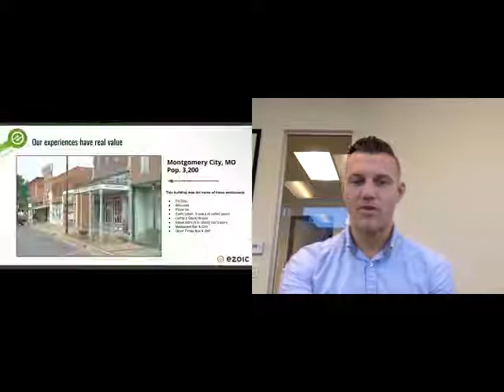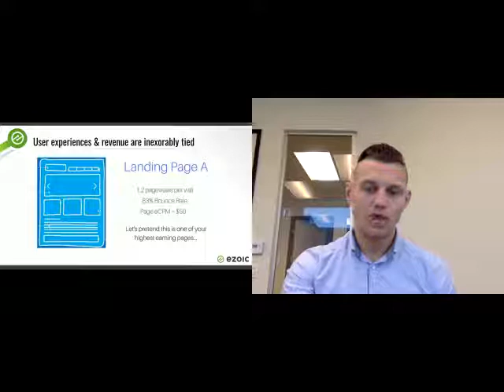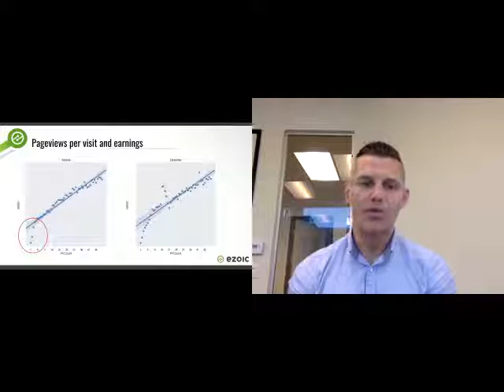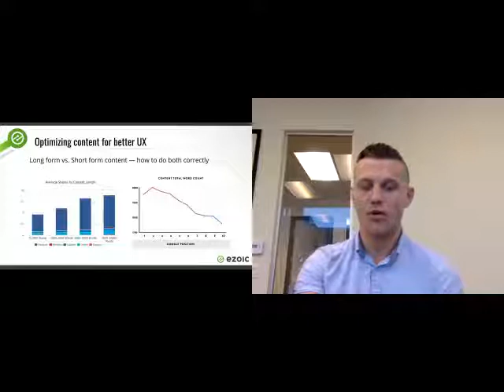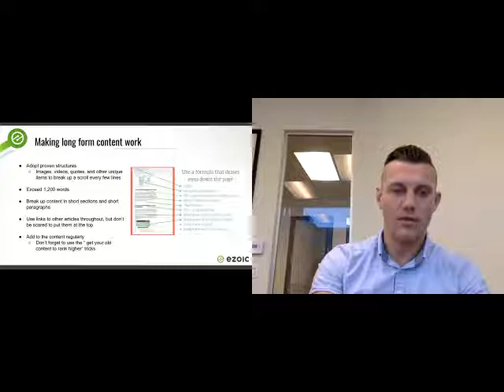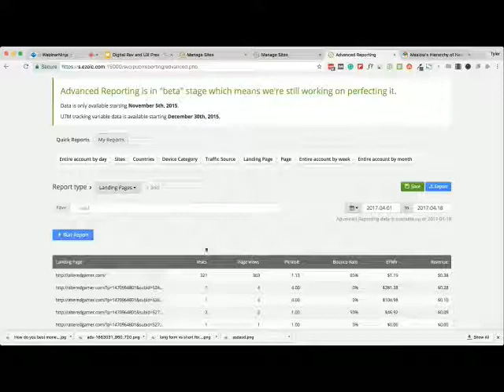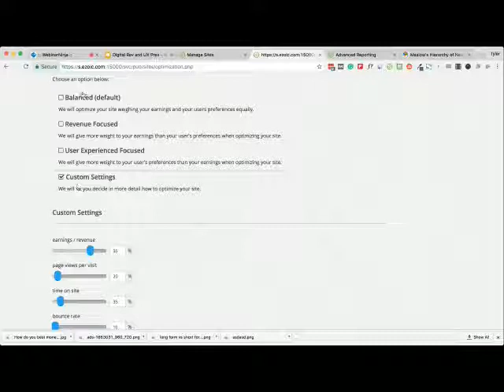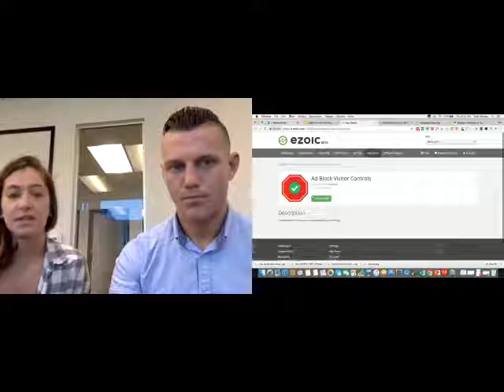Balancing UX & Digital Revenue on Your Website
Learn how to use data to balance UX and revenue on your website. See the science behind why digital revenue is inexorably tied to user experiences and how to take advantage of this if you're a digital publisher